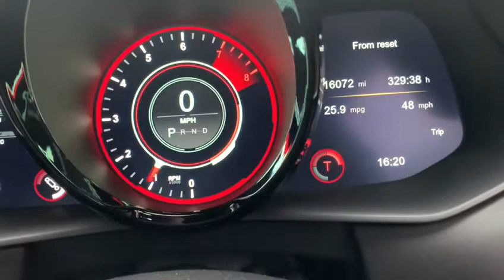2018 Vantage Coupe in Magnetic Silver.